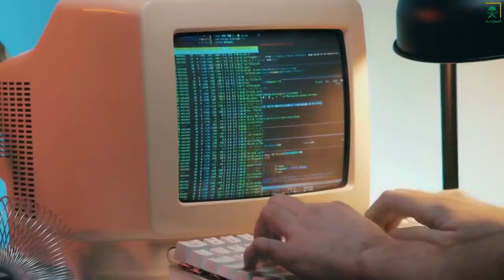اهتمامه وشغفه أهم عوامل نجاحه وتفوقه منذ صغره، حتى أصبح في أكبر الشركات العالمية.